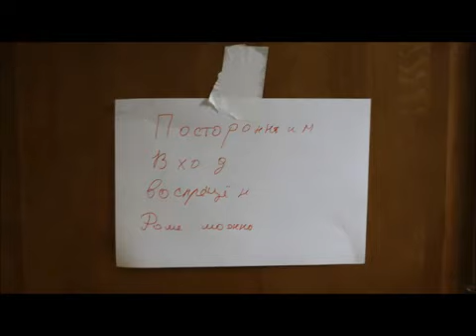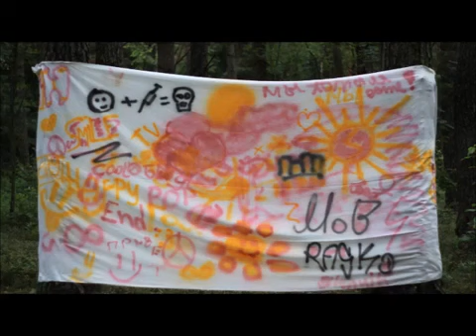Лагерь ИКЦ Минск 2013